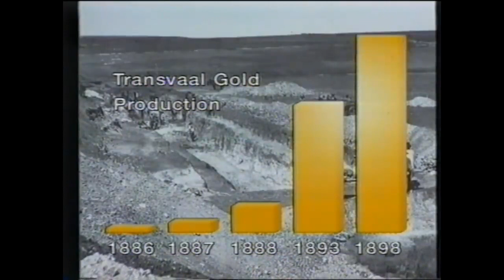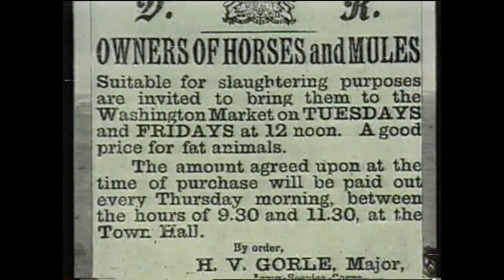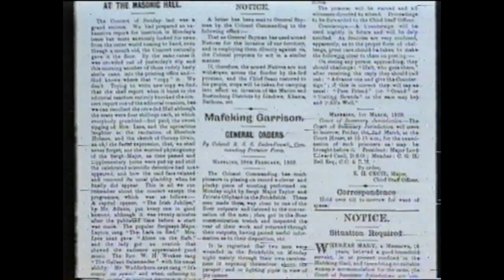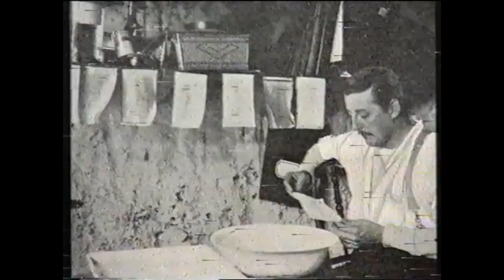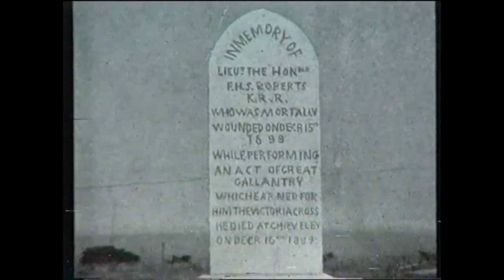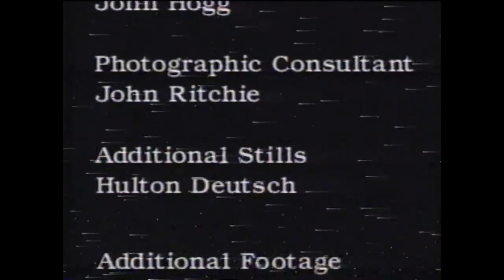The Story of The Second Boer War (1992)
The Second Boer War, also known as the Anglo-Boer War or the South African War, unfolded between 1899 and 1902 in the heart of southern Africa. This conflict was a complex and multifaceted struggle involving British imperial ambitions, Boer independence, and the intricate web of socio-political dynamics in the region.